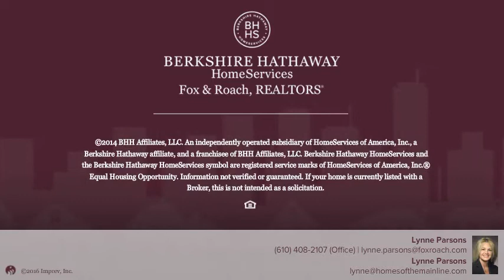2402 Frey Rd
Beautiful 4 BR, 3 full bath stone farmhouse on 2.74 acres, Two story Great room w/ wall of windows, stone walls & lots of natural light, cozy LR w/ HW floors, exposed brick wall & brick FP, Family Room w/ HW floors, wood FP w/ wood mantel & exposed wood beams, Large Eat in kitchen w/ breakfast bar, Rec lighting, custom tile back splash & beautiful wood cabinetry, Large open DR w/ half wood paneling, wood hutch w/ wine rack & wine rack holder, 2nd level offers 3 nice size bedrooms, Master bedroom w/ FP and loft overlooking the atrium - Must See! In-ground Pool open and ready for BBq"s and entertaining, Upper Perkiomen School district, close to major arteries & shopping.